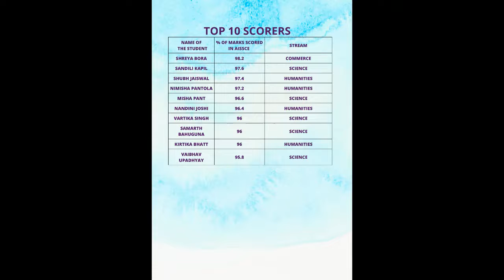CLASS XII TOPPERS